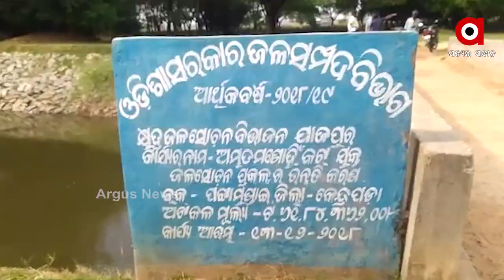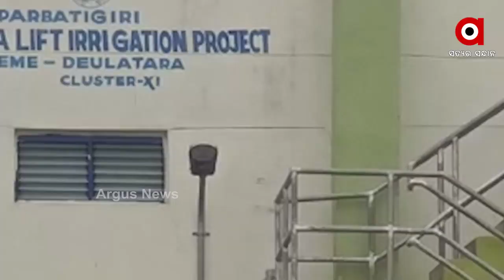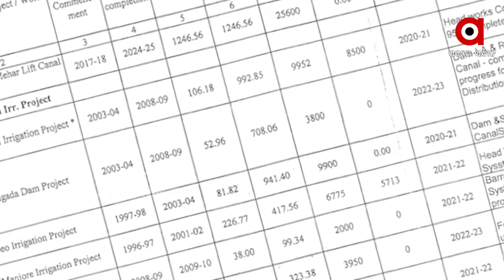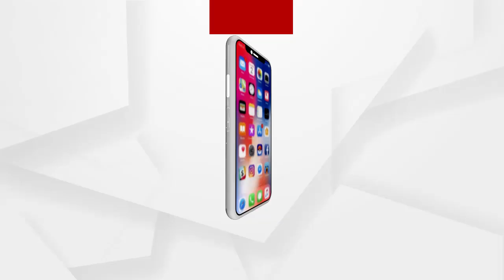ସୁନେଲି ସ୍ବପ୍ନ ଭିତରେ ବନ୍ଧା ପଡିଛି ଚାଷୀଙ୍କ ଭାଗ୍ୟ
କେନ୍ଦ୍ରାପଡା ଜିଲ୍ଲା ମହାକାଳପଡାର...ଚାଷ ଜମିକୁ ଜଳ ଯୋଗାଣ ଲାଗି ସରକାର ରାଜକୋଷରୁ କୋଟି କୋଟି ଟଙ୍କା ଖର୍ଚ୍ଚ କରି ଏଠାରେ ଦୁଇ ଶହରୁ ଅଧିକ ଲିପ୍ଟ ଇରିଗେସନ ପଏଣ୍ଟ କରାଇଛନ୍ତି । ଆଉ ଏହାର ପ୍ରଚାର ପ୍ରସାର ବି ଖୁବ କରାଯାଇଛି । ମାତ୍ର ବିଡମ୍ବନାର ବିଷୟ ବର୍ଷ କେଇଟା ଭିତରେ ଅଧାରୁ ଅଧିକ ଜଳ ସେଚନ ପ୍ରକଳ୍ପ ଏବେ ଅଚଳ ହୋଇ ପଡିଛି । ଫଳରେ 16 ପଞ୍ଚାୟତର ବାସୀନ୍ଦା ଏବେ ଜଳ ଯନ୍ତ୍ରଣାର ଦୁର୍ଦ୍ଦଶା ଭୋଗୁଛନ୍ତ.